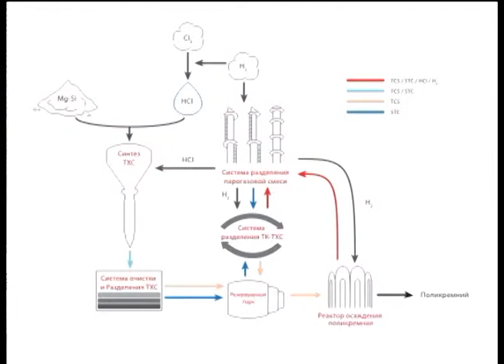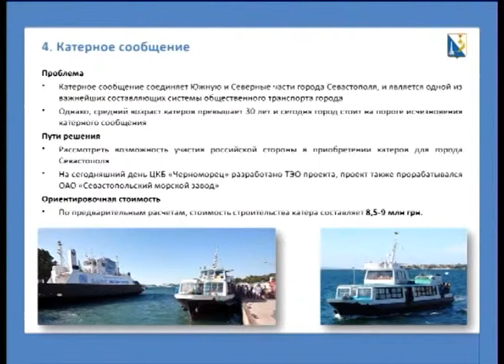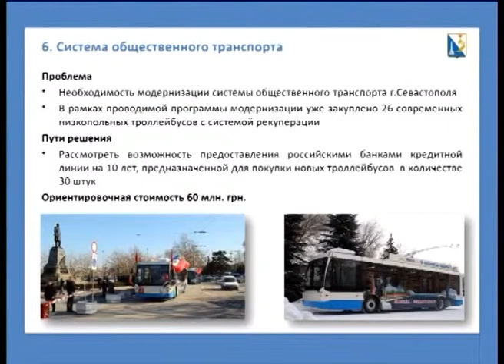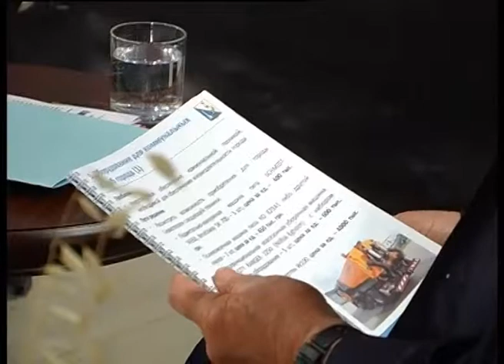По существу 12.02.2014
Встреча Председателя  СГГА Владимира Яцубы с руководителями севастопольских телеканалов